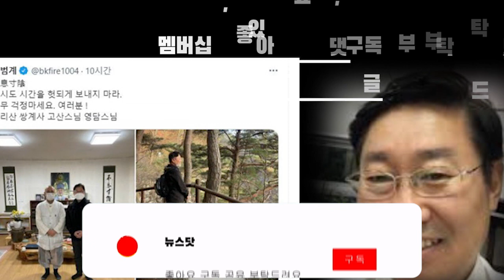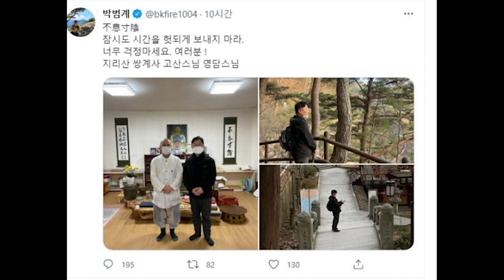박범계 sns 인증샷에 지지자들도 절래 절래....눈치가 없나?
선거철이라 그런지 노딱이 극성이라 컷 편집을 좀 간단히 해도 양해 부탁드립니다
열심히 편집을 하면 할수록 노딱이네요 ㅜㅜ